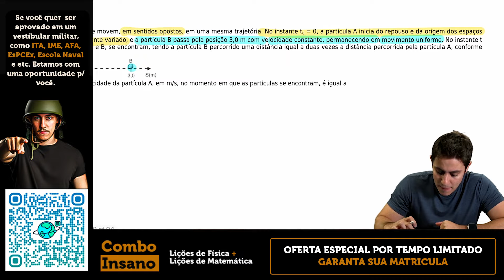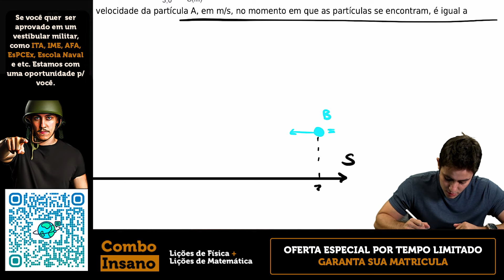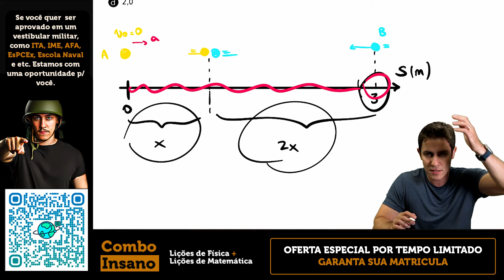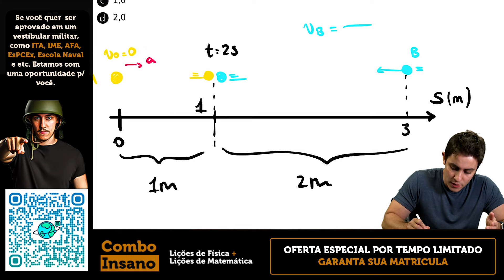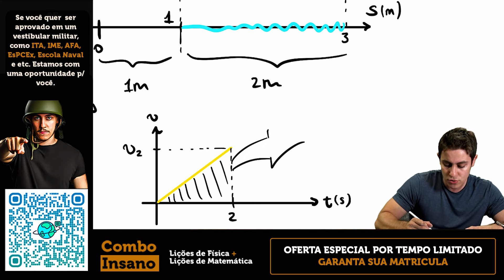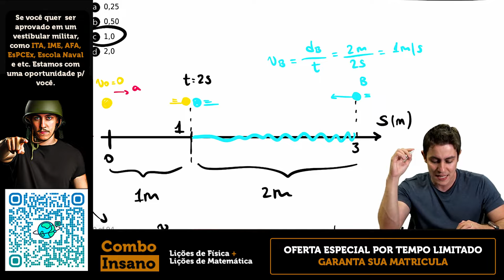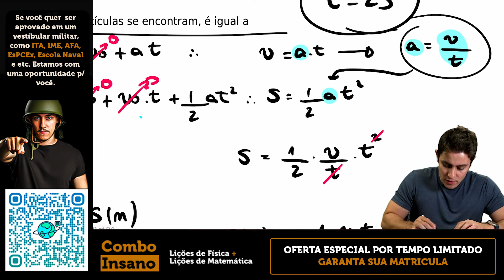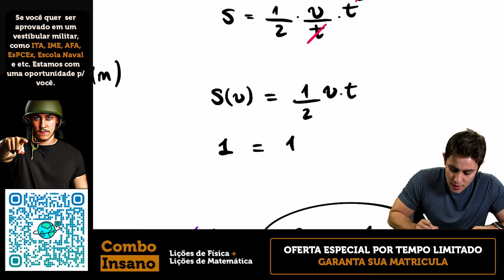Técnica clássica de gráficos em FÍSICA cinemática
🪖 Estamos com matrículas ABERTAS para as turmas militares do Lições de Física e Lições de Matemática. Aproveite a OFERTA ESPECIAL por tempo LIMITADO. Garanta sua Matrícula